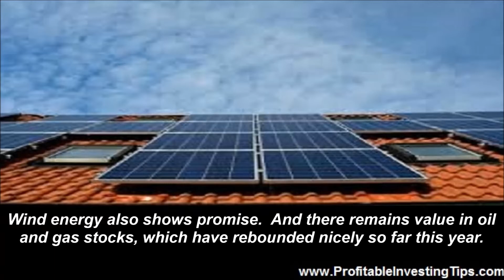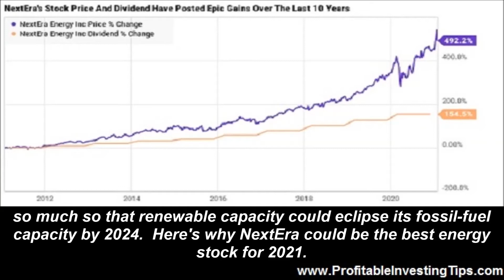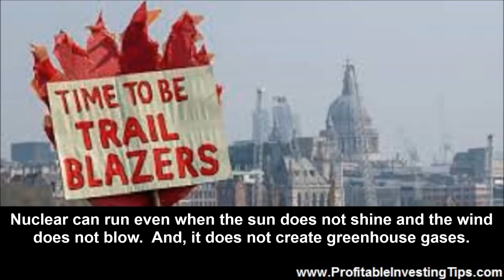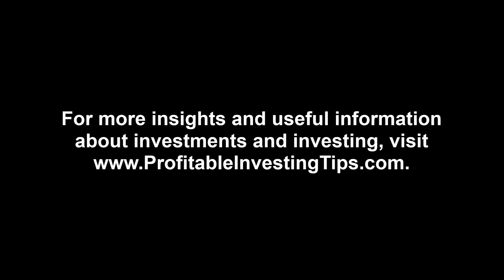Energy Investments for 2021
The economy is going to start to recover and green energy will benefit from government policy. Both factors will affect your energy investments for 2021.

The economy is going to start to recover and green energy will benefit from government policy. Both factors will affect your energy investments for 2021. Energy investing today is much different from what it was years ago. It used to be that you could buy an energy stock like Exxon Mobil, sit back, collect the dividends, and watch it grow over the years. For example, Exxon Mobil sold for $3.91 a share at the end of 1981 and rose to $93 a share by December of 2007. And during all of those years, it paid a dividend. But, prior to the Covid-19 crisis, the stock sold for $69 a share and it fell to $32 a share by November of 2020. The path back of a company like Exxon Mobil will be a mix of success as the economy recovers and energy consumption increases and the drag that green energy policy and competition have on its market. What are your best investment choices for 2021?
Energy Stocks With the Most Momentum
If you want to invest profitably, don’t invest in the biggest energy stock but rather the one most likely to grow. Because recent success is commonly a good predictor of future success, look at energy stocks with the most momentum coming out of 2020. The Motley Fool writes about the best energy stocks for 2021.
Solar energy was one of the biggest growth stories of 2020. The Invesco Solar ETF (NYSEMKT:TAN) returned roughly 14 times more than the market last year. Wind energy also shows promise. And there remains value in oil and gas stocks, which have rebounded nicely so far this year.
NextEra Energy (NYSE:NEE) is the largest U.S. utility by market capitalization. The majority of the company's earnings come from fossil-fuel-based sources, but it's investing heavily in renewables -- so much so that renewable capacity could eclipse its fossil-fuel capacity by 2024. Here's why NextEra could be the best energy stock for 2021.
As noted by their discussion of NextEra, investing in wind and solar can be profitable as shown by their five-fold increase in stock price over the last ten years. Because they use both renewable energy sources and traditional sources like natural gas, they will benefit from the pivot to green energy as well as the resurgence of traditional energy sources as the economy recovers.
Nuclear Power Stocks 2021
The USA currently generates thirty percent of its baseload of power (generated at any time) from nuclear power plants. Twenty-five percent of current capacity comes from nuclear plants and the USA imports 95 percent of its uranium. This explains why uranium stocks are doing well. These include Appia Energy Corp., Energy Fuels Inc., Fission Uranium Corp., Ur-Energy Inc., and Western Uranium & Vanadium Corp. These stocks are up because investors think that the USA will use more nuclear power in order to reduce greenhouse gas emissions.
The costs of nuclear power generation are largely in the construction of plants. The low cost of operation allows for money to be put aside for storage of spent fuels. Nuclear can run even when the sun does not shine and the wind does not blow. And, it does not create greenhouse gases. As such, nuclear plants will be part of the picture going forward and are likely to benefit from any phasing out of fossil fuel plants.
A major player is Exelon whose stock has gone up from $39 a share to $43 a share since Biden’s election. This stock sold for $6 a share back in 1981 but peaked at $90 a share in 2008 before the financial crisis. It stayed in the $30 to $40+ range during the last decade. Nuclear will probably be part of the puzzle going forward but not the most profitable piece.
Oil and Natural Gas Stocks
As we noted at the beginning, oil and natural gas stocks used to be solid investments. Even today we might expect stocks like Exxon Mobile to recover a bit as the economy improves and their new oil in the water off Guyana comes on line. But, the world is moving towards renewable energy, electric cars, and the like. The election of Joe Biden has accelerated this movement. Our take on the situation is that stocks like Exxon Mobil will do well over the next year or two as the economy comes back but will face significant headwinds unless they diversify into green energy as well as their current fossil fuel products.